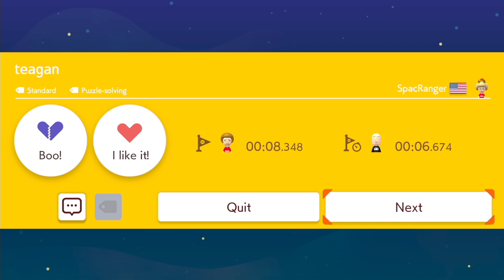Super Mario Maker 2 - Endless Mode #770